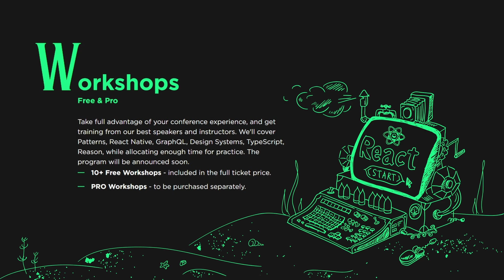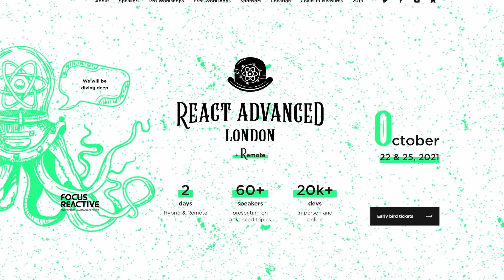How to Edge Cache GraphQL APIs // Max Stoiber React Advanced London Interview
Today we are going to talk with Max Stoiber.

We're going to find out how he got started in development, what he's up to today, and what he'll be talking about at the upcoming React Advanced London conference.

The title of his talk: How to Edge Cache GraphQL APIs

Find Max Stoiber on Twitter: @mxstbr

⏱️ Timestamps ⏱️
00:00 - Intro
00:54 - Max Stoiber Introduction
01:16 - How did you get started in web development?
03:36 - What are some recent projects you've worked on?
04:37 - How to Edge Cache GraphQL APIs
07:23 - Your Thoughts on Hybrid Conferences

💖 Show support!